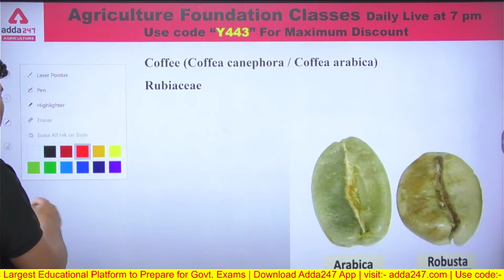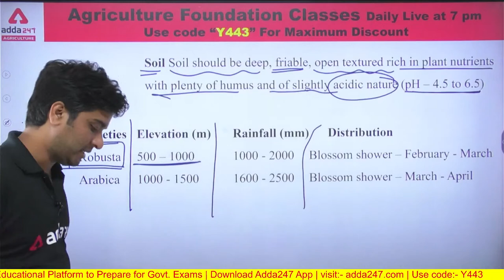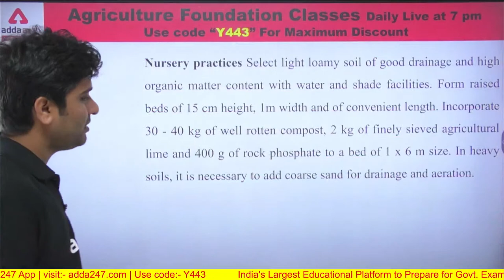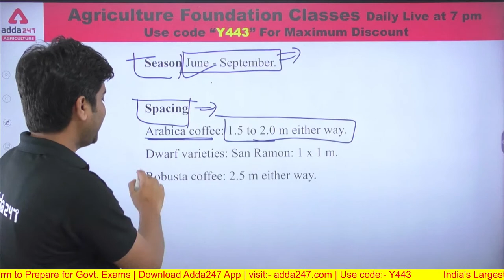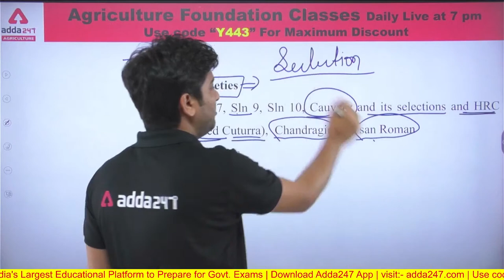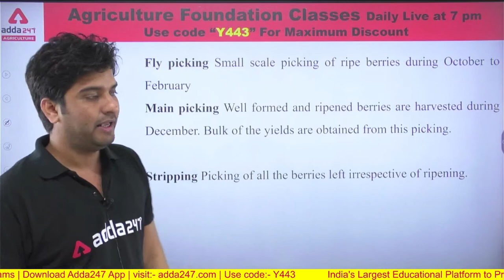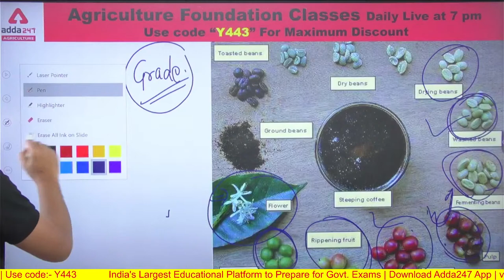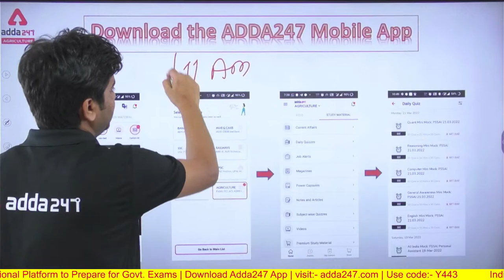Agriculture Foundation Classes | Horticulture | Class 46 | Coffee | Rajasthan Pre-PG JET 2022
Agriculture Foundation Classes | Horticulture | Class 46 | Coffee | Rajasthan Pre-PG JET 2022 | NABARD | IBPS-AFO | State Agriculture Exams

Agriculture Foundation Classes for IBPS SO AFO (Agriculture Field Officer), NABARD Agriculture Exam, Rajasthan PRE PG JET 2022 Exam and All State Agriculture Exams | If you are thinking for Agriculture Coaching then Watch our Daily Live Agriculture Classes for Agriculture Officer Exam Preparation, Any other Agriculture Exam Preparation, Agriculture Vacancy 2022.

9:30 AM    IBPS AFO 2022 | Agronomy
11:00 AM IBPS AFO 2022 | Horticulture
11:30 AM IBPS AFO 2022 | Plant Pathology
12:00 PM IBPS AFO 2022 | Genetics and plant breeding

10 AM - FSSAI 2021 | Food Science
11 AM - FSSAI 2021 | FSSAI
12 PM -  FSSAI 2021 | Reasoning
1 PM -  FSSAI 2021 | ICAR IARI T1 Current Affairs

1 pm :- UPCATET | RAJASTHAN JET | Animal husbandry
2 pm :- UPCATET | RAJASTHAN JET | SEED Science and Technology
3 PM :- UPCATET | RAJASTHAN JET | Agro Meteorology

5:00 PM - Agriculture Foundation | Agronomy
6:00 PM - Agriculture Foundation | Forestry
7:00 PM - Agriculture Foundation | Horticulture
8 PM-Agriculture Foundation | Genetics & Plant Breeding
9 PM -Agriculture Foundation | Plant Pathology